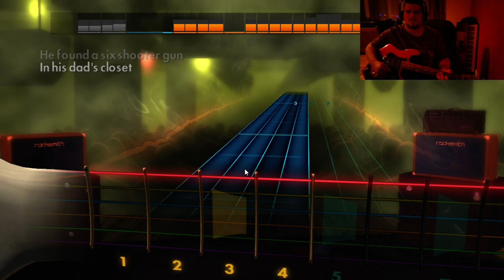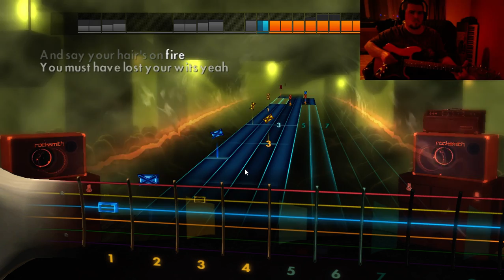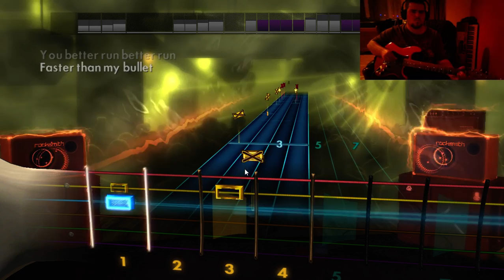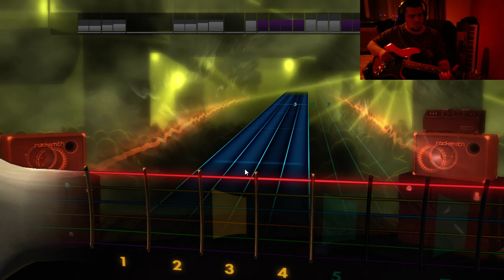Rocksmith 2014 - Pumped Up Kicks Rhythm: First try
Not too shabby, but it's an easy song anyways.